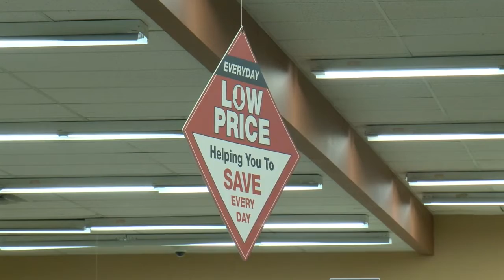Dealing with inflation while back-to- school shopping